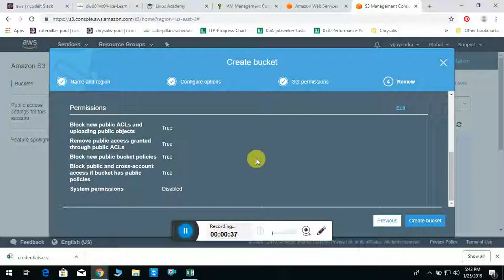2 Creating an S3 Bucket